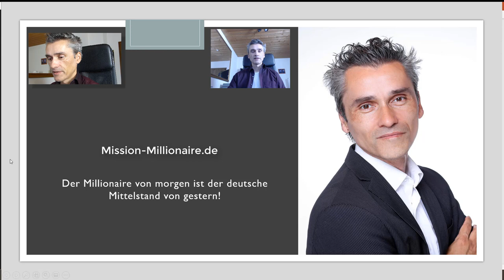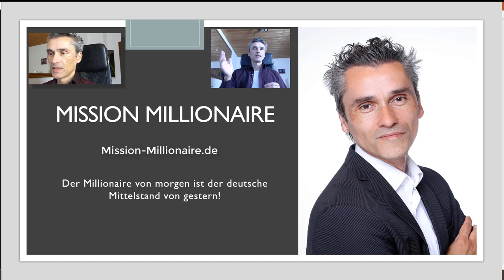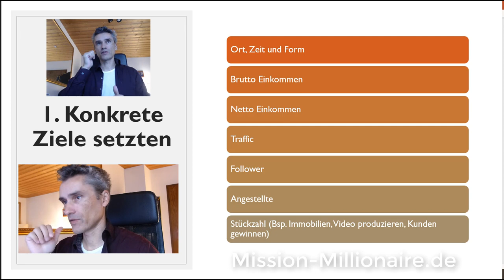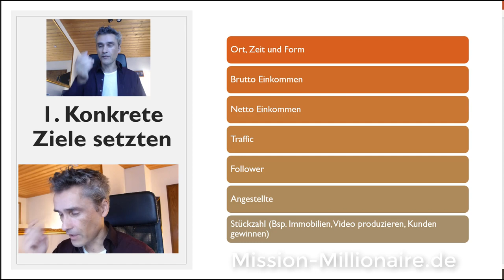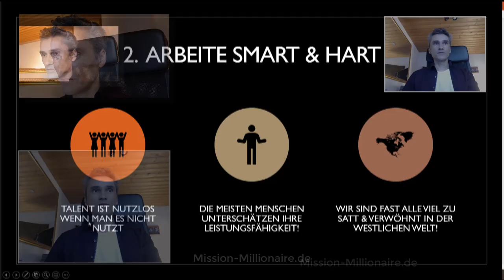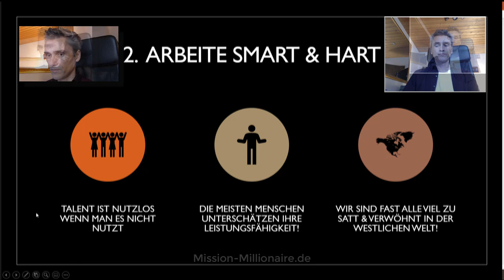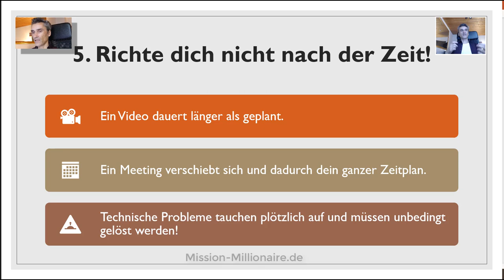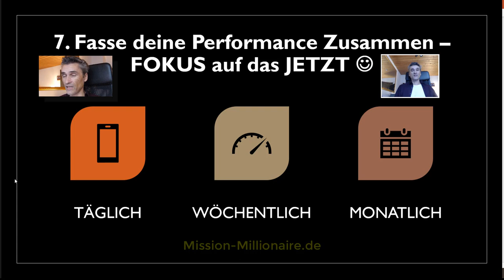7 GOLDENE REGELN und MindSet Tipps für mehr Erfolg im Leben und Business ❗😊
7 GOLDENE REGELN und MindSet Tipps für mehr Erfolg im Leben und Business. Im Internet Geld verdienen oder auch offline mit deinem Business oder auch als Angestellter, das spielt keine Rolle, wenn es um die Weiterentwicklung deiner Willensstärke, Ausdauerfähigkeit und Zielstrebigkeit geht. 💪😃

Ich persönlich bin viele Jahrelang umhergeirrt und habe viel Zeit, Geld und Energie vergeudet weil ich diese und andere goldene Regeln nicht kannte.

Wertvolle Tipps sind enthalten, wie du DIR Ziele setzten kannst, und diese auch auf jeden Fall erreichst. Tipps wie du Schritt für Schritt mehr Leistung, bessere Resultate erzielen wirst. Ja Ziele setzen Ziele wenn du keine   dir keine konkreten Ziele setzt, dann ist letztendlich alles was du im Leben vor hast bereits von vornherein zum Scheitern verurteilt. Mehr wertvolle Tipps im Videos, und bitte lass mir ein Abo da. :) ❤

↓↓↓TOP 3 Bücher für die Aktienbewertung*:↓↓↓

💥 Aktien- & Unternehmensbewertung

1. Unternehmensbewertung und Kennzahlenanalyse: Praxisnahe Einführung mit zahlreichen Fallbeispielen börsennotierter Unternehmen

2. Aktienbewertung anhand 6 wichtiger Kennzahlen: Unternehmen eigenständig und richtig analysieren

3. Intelligent Investieren: Der Bestseller über die richtige Anlagestrategie

1. Kostenlose Limit-/Orderänderungen mit dem Depot der comdirect!

2. Das kostenlose Depot vom Testsieger. comdirect Depot jetzt eröffnen!